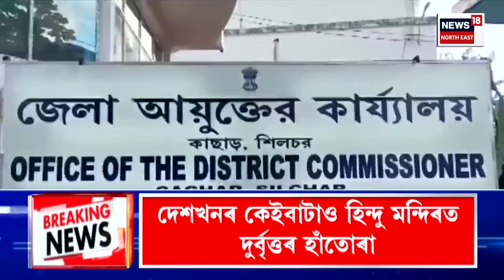FINAL REPORT | আন্তঃৰাষ্ট্ৰীয় সীমান্তৰে ভাৰতত প্ৰৱেশৰ চেষ্টা বাংলাদেশী নাগৰিকৰ | অভাৱনীয় পৰিস্থিতি